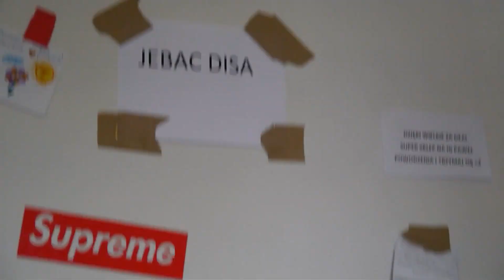YEEZY Z OUTLETU ZA 300ZŁ!! *BLACK/ZEBRA*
📲Będę wdzięczny za zostawienie polubienia i komentarza dla zasięgu!📱